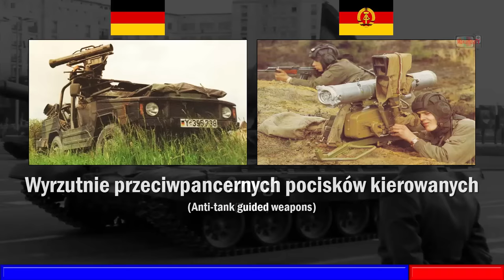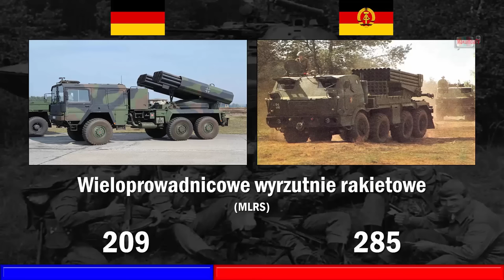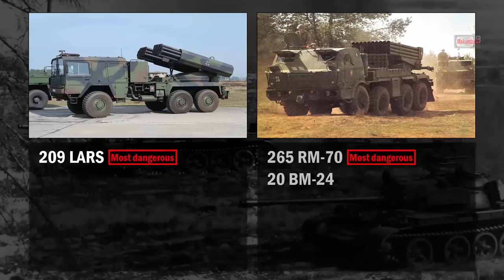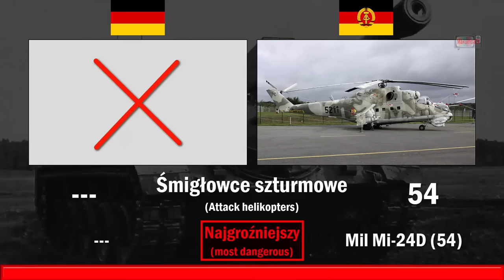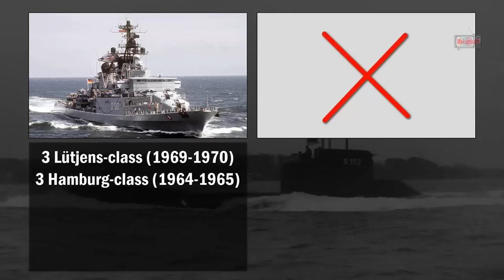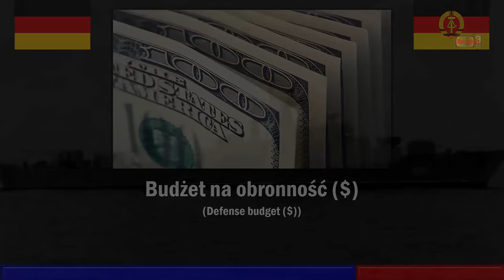RFN vs NRD 1990 | Porównanie armii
*West Germany Tank Destroyers = 598

The last reunification of Germany became a reality on October 3, 1990, under an agreement concluded on September 12, 1990 at the Moscow Two Plus Four Conference. This treaty was signed, apart from Germany and East Germany, by four occupying powers: the United States, Great Britain, France and the Soviet Union.

Shortcuts:
SPG - Self-propelled artillery